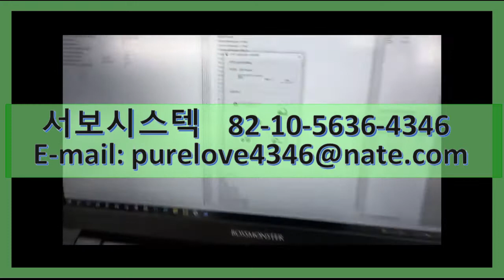YASKAWA AC SERVO MOTOR SGMPH-15A1A6C SERVO REPAIR